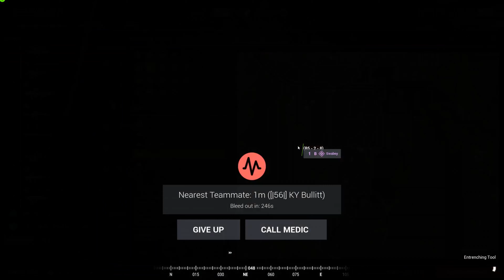The Squads Leftovers!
What's in the case. $500,000.00. Or some random Squad clips?